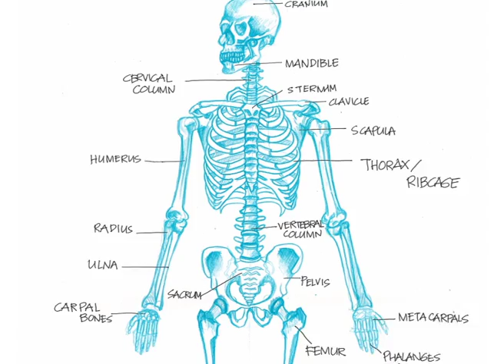Adrianne Showreel 2011-2012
A 1 minute 49 seconds film showcasing my works from Level 02: Diploma Year. Works including drawing studies of human anatomy and two other major animation projects.